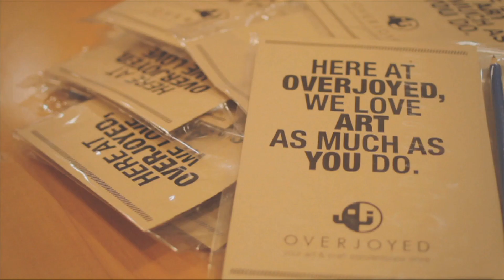Preparation for NAFA Open House 2014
A sneak peek of our Student Ambassadors packing the goodie bags for Open House. Visit us on 10 & 11 Jan from 10:30am to 4:30pm. Look forward to games, talks, demonstrations, career consultation sessions & more to understand why NAFA is the place to pursue your passion in arts!